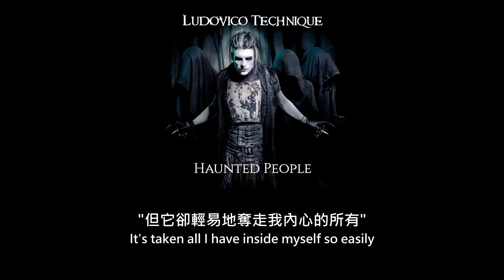Ludovico Technique - Burn Everything歌詞中文翻譯 (Traditional Chinese lyrics)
原歌曲屬於Ludovico Technique，我只是進行翻譯。